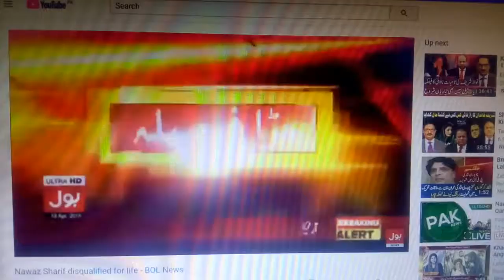Supreme Court Decision Nawaz Sharif Disqualified Life Time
Nawaz Sharif Disqualified Life Time

Nawaz Sharif Disqualified Life Time Nawaz Sharif Disqualified Life Time